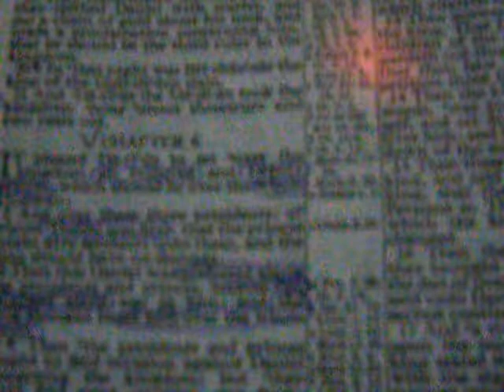Daniel 6 1